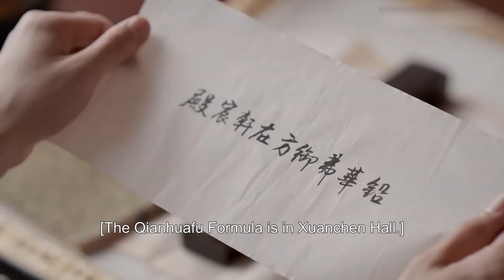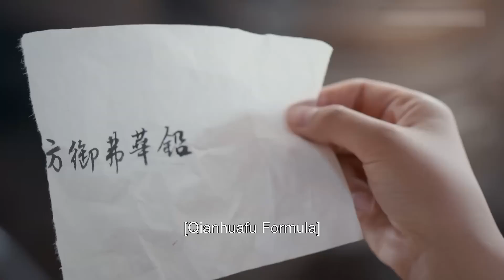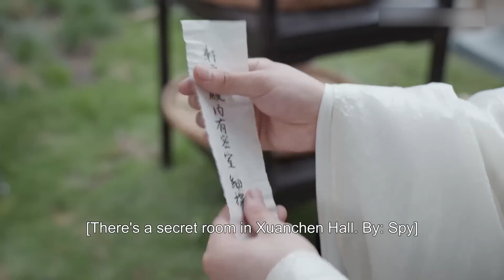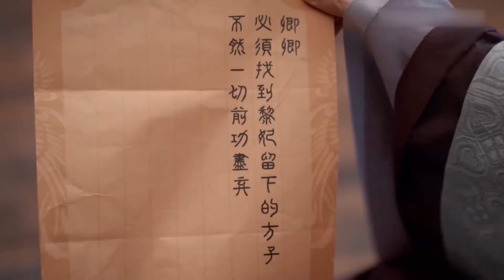【霸道帝君爱上我 The overbearing emperor fell in love with me】EP23 | 霸道帝君跟灰姑娘先婚后爱